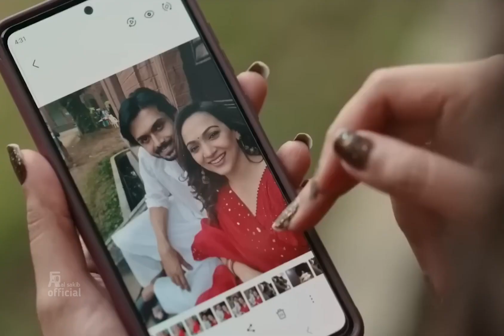এমন একটি দিন সবার জীবনে আসুক - Arifin Shuvoo Video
এমন একটি দিন সবার জীবনে আসুক 🥀🌸

Video Copyright- Chorki